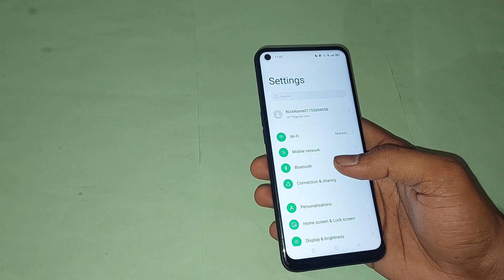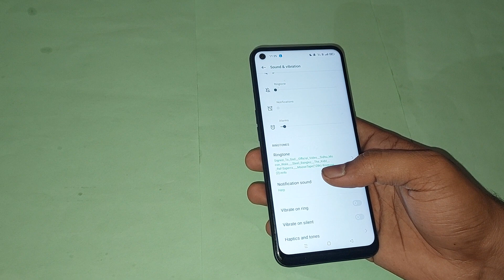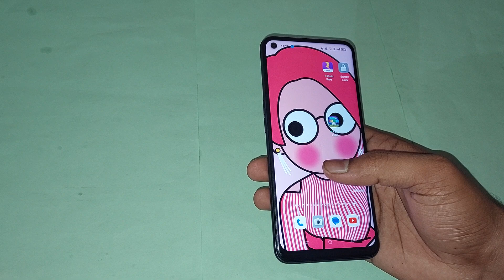oppo a53 sound & vibration setting, oppo a53 me sound & vibration use kaise kare